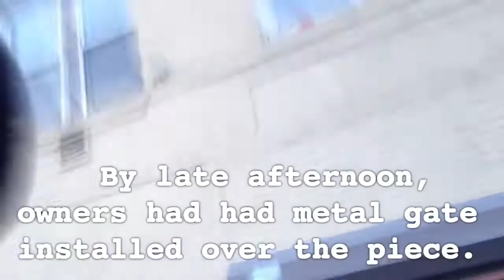Banksy.Coney Island.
28 October 2013. Banksy. Open-air art show in New York City. Day 28: Tagging Robot with Barcode in Coney Island (exact location: 2812 Stillwell Avenue near the corner of Neptune Avenue in Coney Island) which is on a busy corner near the Coney Island-Stillwell Avenue subway station. The guy puts $20,000 on a wall! " Better Out Than In, "